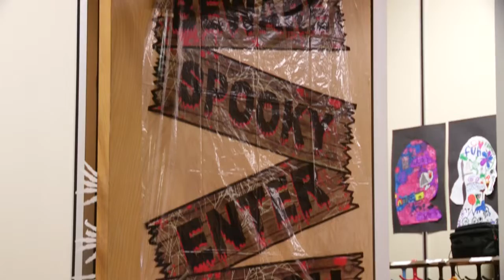2018 Valemount Elementary School Halloween Costume Parade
VCTV (Valemount Community TV) coverage of the 2018 Valemount Elementary School Halloween Costume Parade andPumpkin Carving Day, held Oct. 31, 2018 in Valemount, BC.  Videographer: Might-Kill Peters.  A production of VCTV, Valemount, BC.